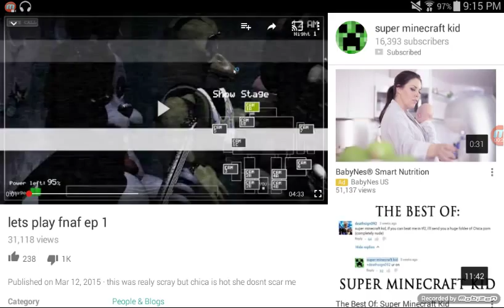"A Salty Child Plays FNaF" SMK reaction 2!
Not again! Why do people want this?!? Shoutout to TheMagicalDoodleNoodle!